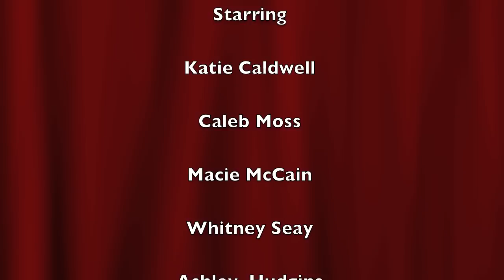there is no christmas like a SHOW christmas